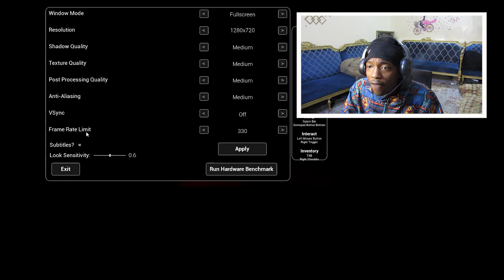الهروب من الدجاجة الشيطانية ‍🐔👿😱| Chicken feet 👿😱🐔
يخوان شكرأ لكم من قلبي على الدعم المستمر
وان تبون نستمر على هذه السلسلة اكتبوا في التعليقات وانا راح ارد عليكم
وان شفتو شي غلط مني اكتبو في التعليات واسف اذا قصرت معاكم 😅

ولا تنسون اذا عجبكم المقطع لا تحرموني من اللايك والاشتراك و تفعلون الجرس عشن يوصلكم كل جديد ومفيد 💪❤